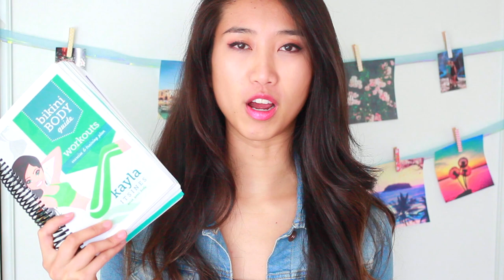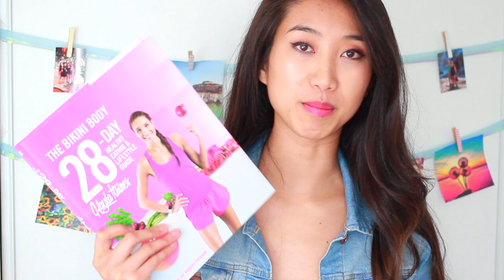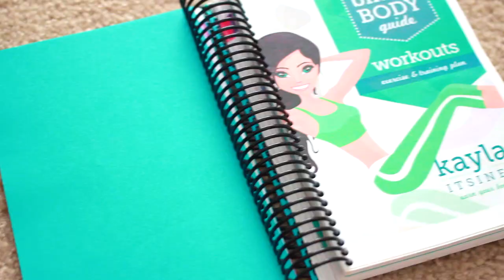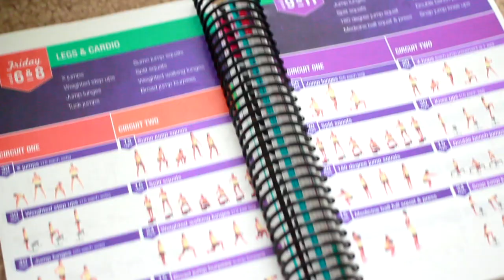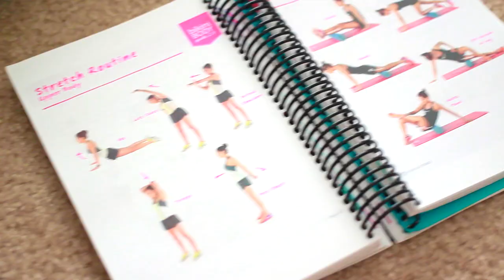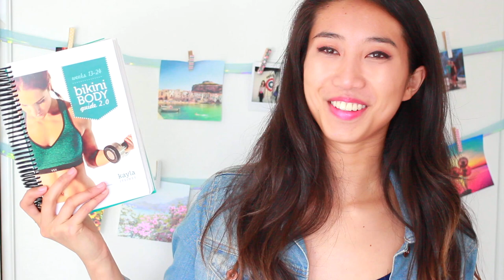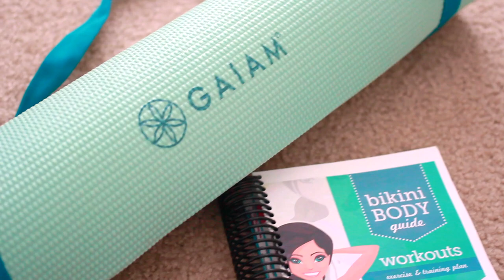KAYLA ITSINES | BBG REVIEW | HOW TO GET STARTED | NeonRouge73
My honest experience and review of the Kayla Itsines Bikini Body Guide (BBG). I also explain everything you need to know to get started!

Products Mentioned:
Kayla Itsines BBG 1.0 & 2.0
Gaiam Yoga Mat
Foam Roller

Makeup:
The Ordinary Moisturizer
Kat Von D Concealer
Colourpop Eyeshadows
Kat Von D Eyeliner
Sephora Eyeliner
Maybelline Mascara
Kat Von D Setting Powder
Benefit Cosmetics Hoola Bronzer
Becca Cosmetics Highlighter - Opal
Lip Tint / Lip Primer

♡ Lisa's Snapchat: misslisazhou